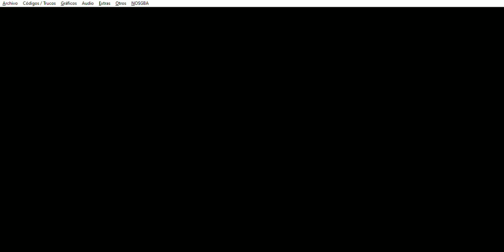Final Fantasy III (NDS) - Mansión de Goldor (Llave de la Cadena)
Este capítulo abarca a cuando estaba en la Mansión de Goldor (Llave de la Cadena).

Tengo un blog:
Paladín Seth:
Paladin-Seth.blogspot.com